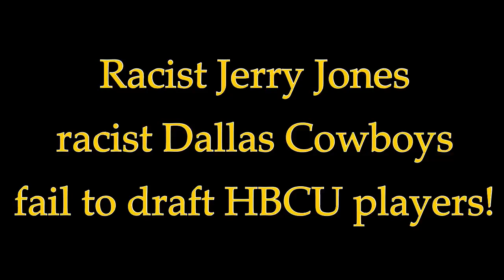Liberal 💀 Mark Holmes joins media in criticizing 😩 NFL for NOT drafting players from HBCU 🎓unis😭